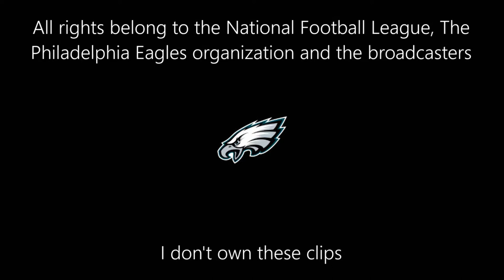Avonte Maddox Rookie Highlighs | HD